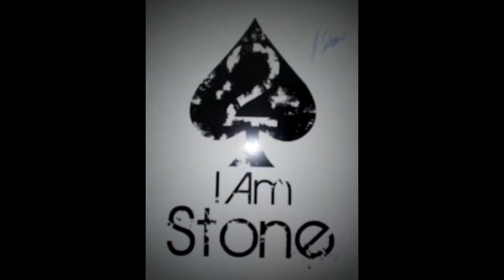makem mad 2